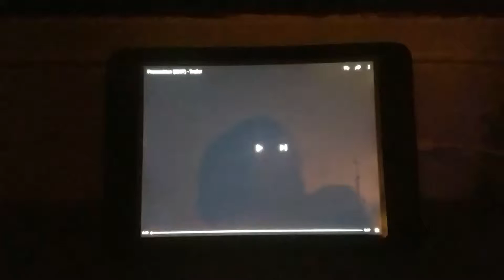Opening To The Messengers 2007 DVD